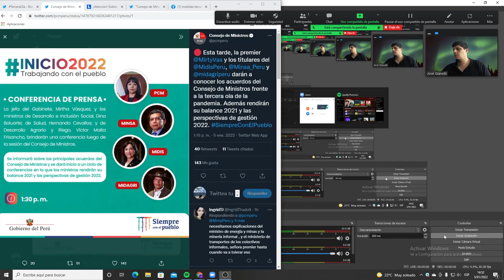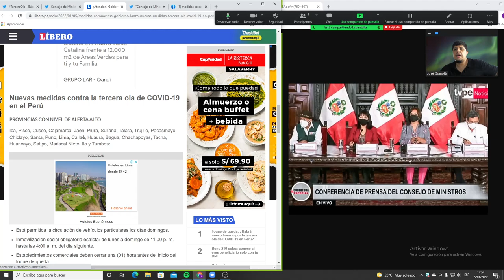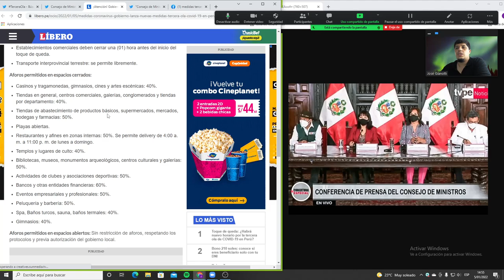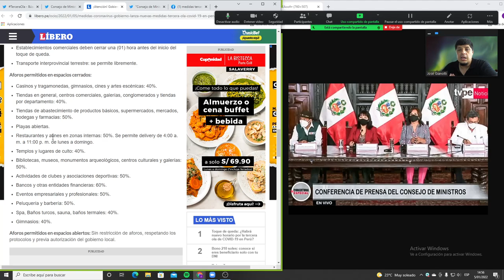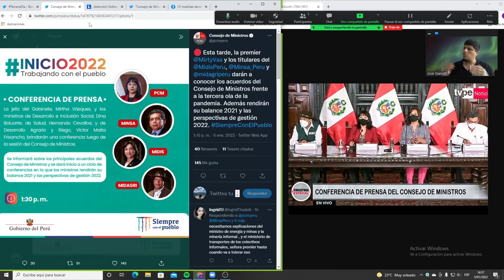Medidas tomadas contra la tercera ola! Información oficial.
PROVINCIAS CON NIVEL DE ALERTA ALTO